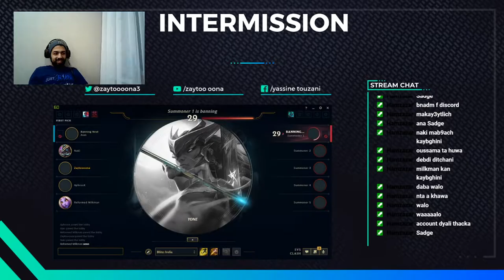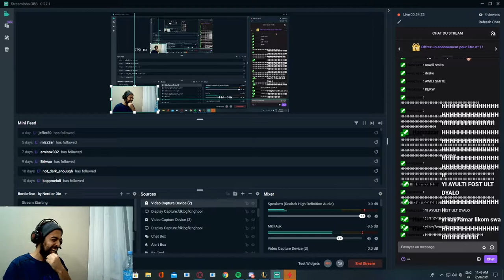Clash experience with team Zaytoooonat